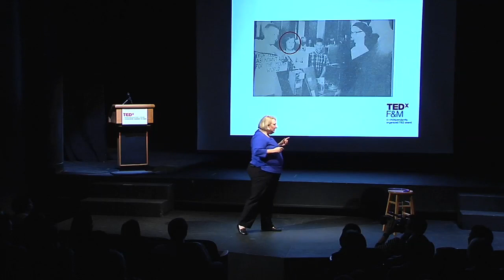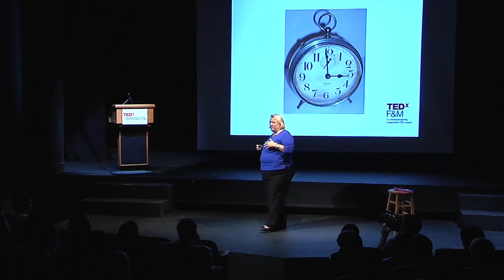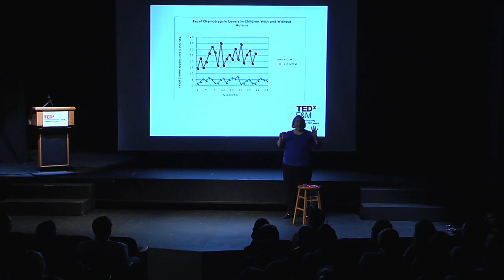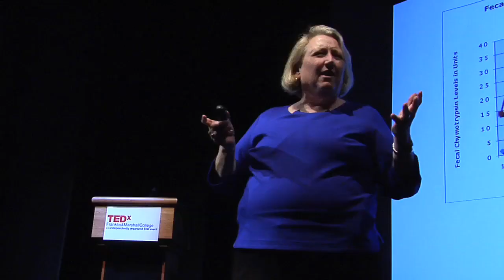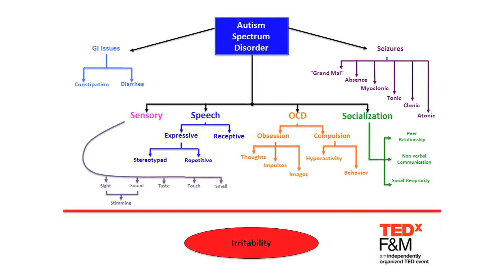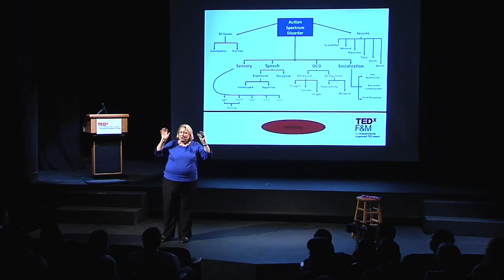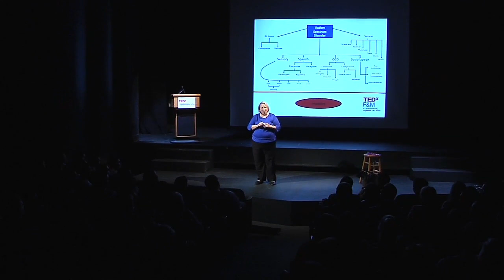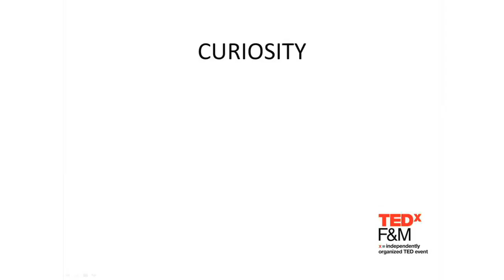The power of disruption: Joan Fallon at TEDxFranklin&MarshallCollege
A Class of 1979 alumna who discovered through her practice as a pediatric chiropractor an enzyme deficiency in children with autism and spearheaded an effort to better treat them. Fallon is the CEO and founder of Curemark LLC, a research and drug development company focused on treating children with neurological diseases.